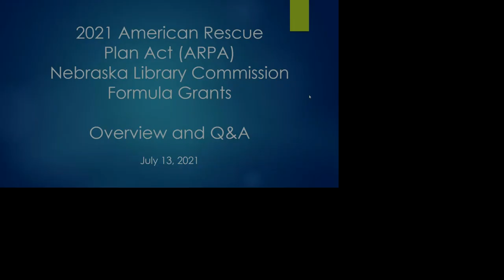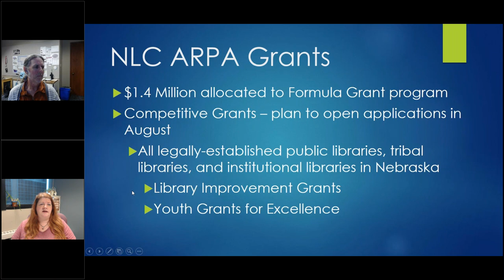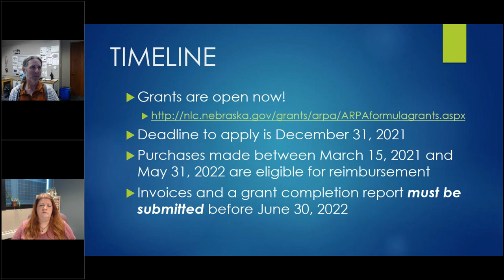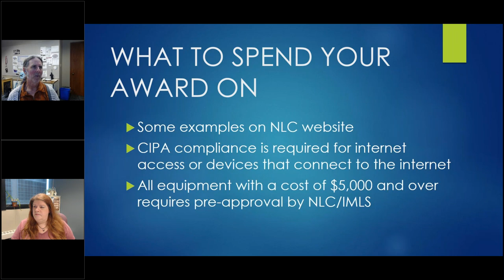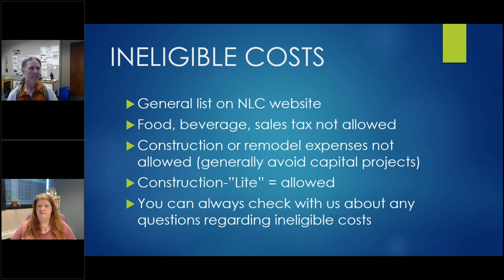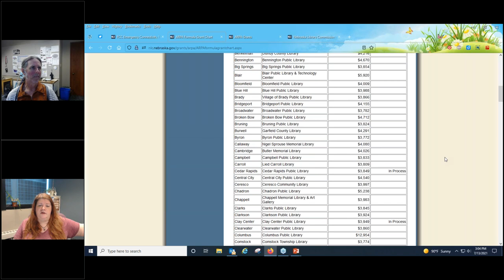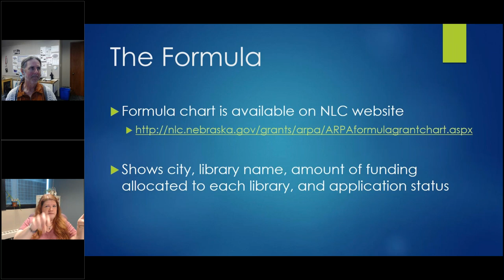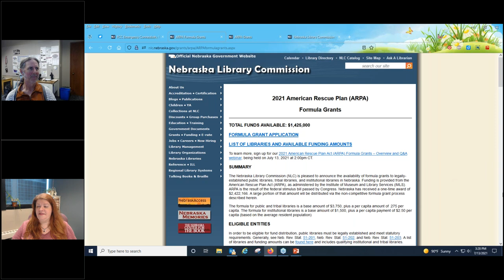2021 American Rescue Plan Act (ARPA) NLC Formula Grants – Overview and Q&A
The Nebraska Library Commission (NLC) has announced the availability of non-competitive formula grants, provided with funding from the American Rescue Plan Act (ARPA), the federal stimulus bill passed by Congress in March 2021.

This webinar will provide an introduction and overview of the NLC's ARPA Formula Grants, including the application process, allowable and unallowable costs, and reporting requirements. There will be plenty of time for Q&A, so be prepared with any questions you have about this new funding opportunity.

From ARPA, NLC received a one-time award of $2,422,166, of which $1,425,000 has been allocated for non-competitive formula grants, available to legally established Nebraska public, institutional, and tribal libraries. To apply for the funds, qualifying libraries must submit an online application. The deadline to apply for this funding is December 31, 2021.

Presenters: Christa Porter, Library Development Director, and Sam Shaw, LSTA Coordinator, Nebraska Library Commission.